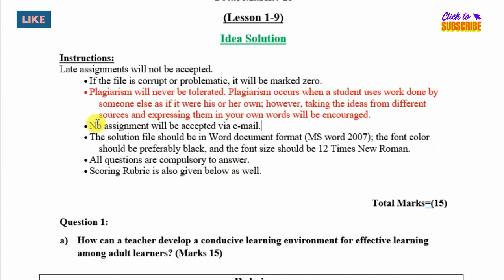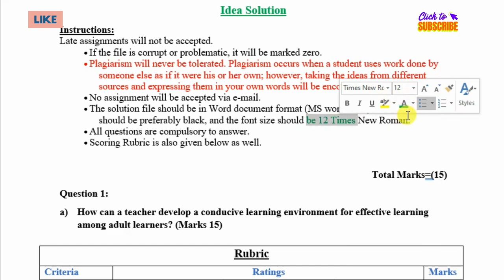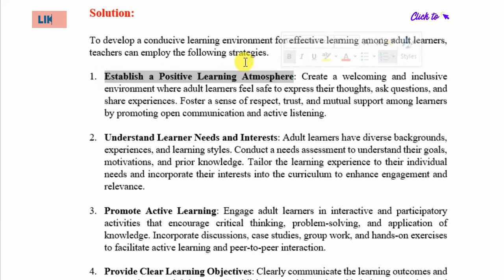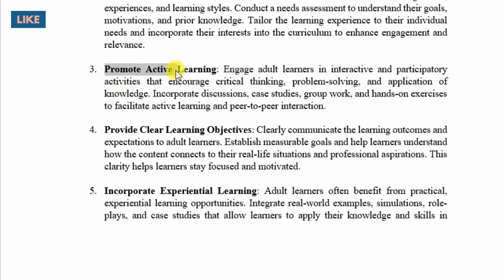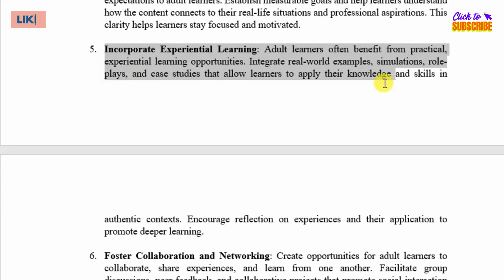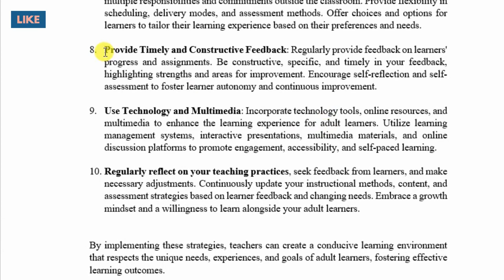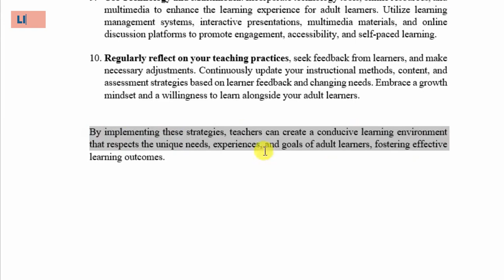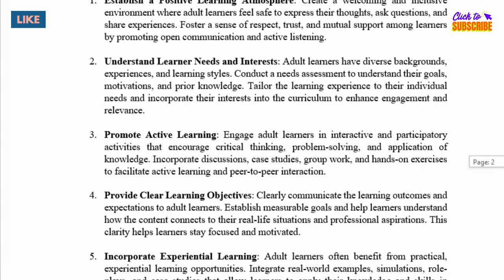Edu 301 Assignment No.1 Solution Spring 2023| Virtual University